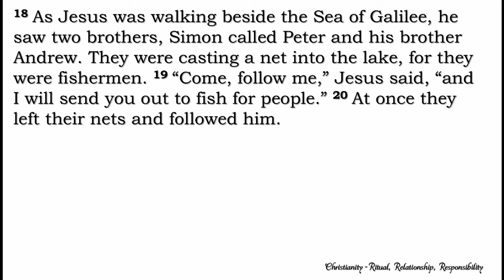Sermon 08/26/18: Christianity - Ritual, Relationship, Responsibility - Audio Sermon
Dave Rosenblatt's message asking us where we are in our walk